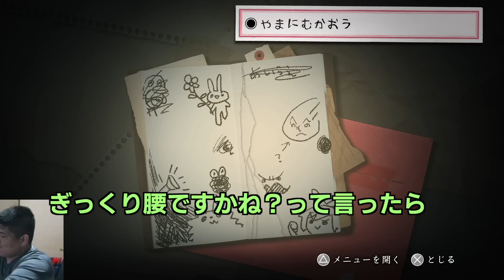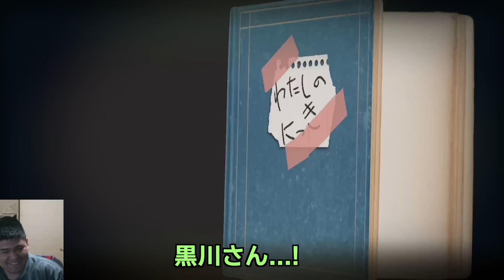【#4】節子、それドロップやない。ハジキや。【深夜廻】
わかりやすいコラ画像だ。

○弟ソロ配信(いろんなゲーム)

○兄ソロ配信
まじでレア